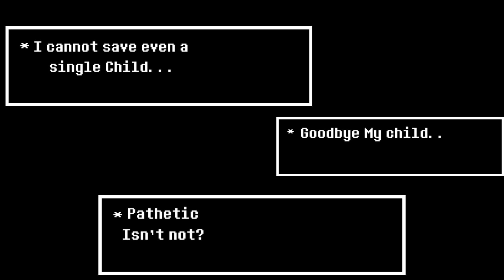Undertale "Back where it belongs." Chapter 4